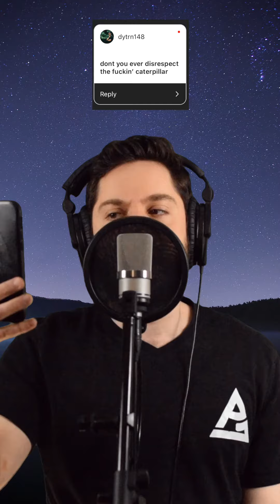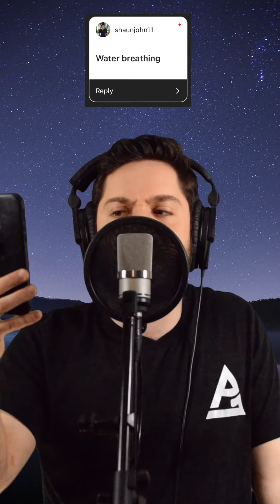Reply Rap 68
Hey y'all! Back with another Reply Rap... hope you dig it! I do these (almost) every Saturday, follow me at @BlakeG703 on Twitter and IG to participate!

-Blake G